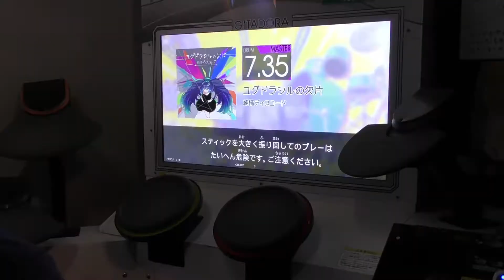ユグドラシルの欠片 LV,7,35【FULL COMBO!!】もうちょっとLV高くても良いと思う!! KAZUSIDO 動画 １１８２